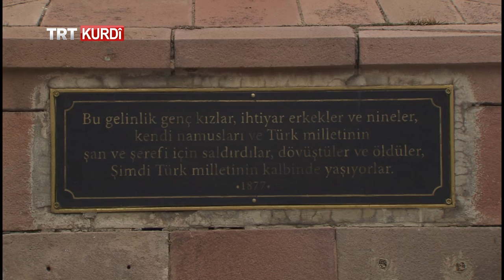BIGEYR BIVİN (GEZELIM GORELİM) BEŞA 69 (ERZURUM)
Di barnemaya Bıgeyr Bıvin (Gezelim Görelim) de li bajêr û navçeyên li herêmên Rojhilat û Başûrê Rojhilatê Anadoluyê, bi taybetî li cihên ku piranî Dimilî (Zaza) lê dijîn, derbarê çand, huner, aborî, jiyana rojane û civaka herêmê de agahiyên taybet tên ser ekranê.
Bıgeyr Bıvin di vê beşê de li Erzurum bû.